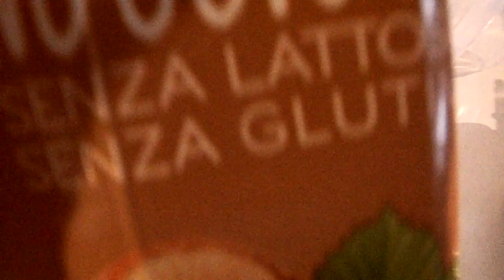bâtonnets glacés aux fleurs d'acacia , bâtonnets glacés à la noisette et au caramel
bâtonnets glacés caramel lait noisettes, bâtonnets glacés aux fleurs d’acacia et lait coco   , vidéo en deux parties pour mes fidèles gourmandes , la seconde vidéo en lien ci dessous